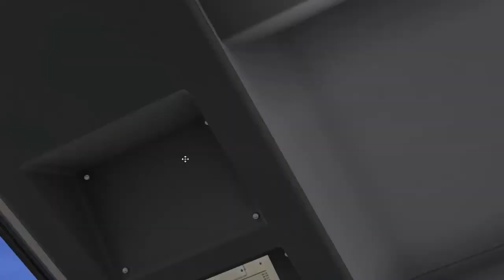Let´s Play OMSI 2 Den Omnibussimulator Folge #016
Map: Gladbeck

Bus: Mercedes-Benz Citaro

OMSI 2